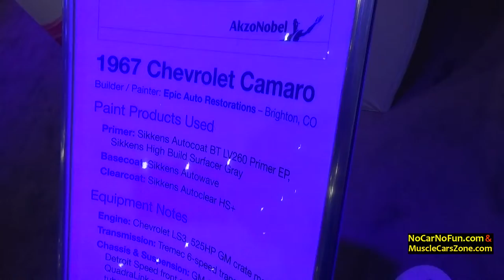1967 Chevrolet Camaro Custom Epic Auto Restorations - 2016 Sema Show in Las Vegas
1967 Chevrolet Camaro Custom Epic Auto Restorations - 2016 Sema Show in Las Vegas